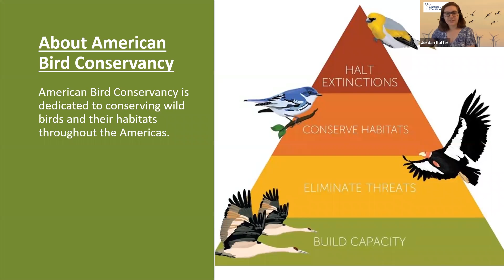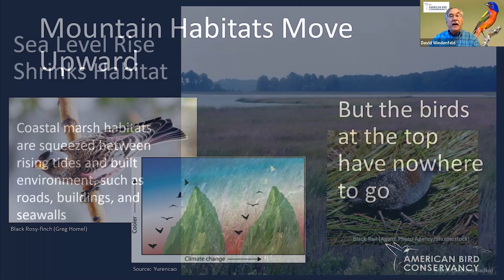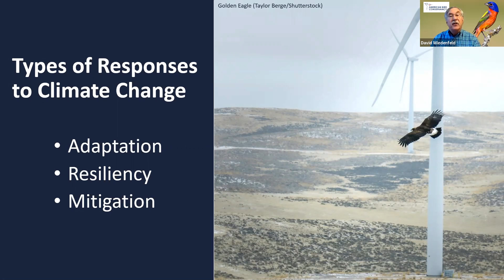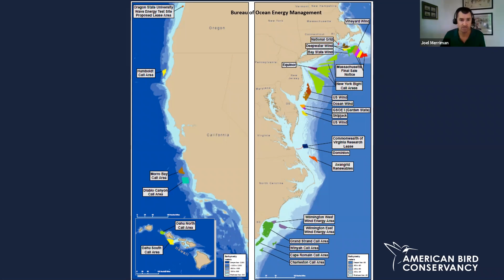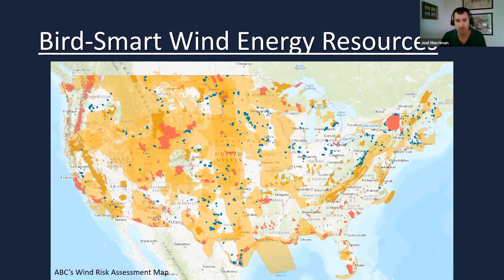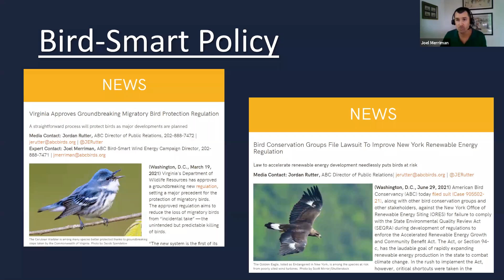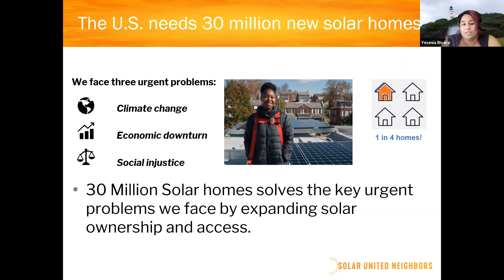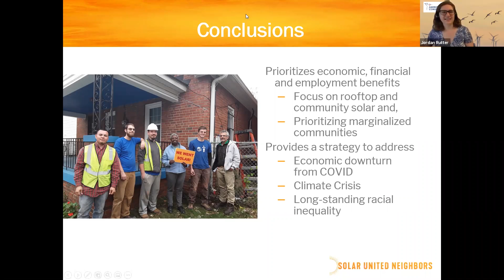Building a Bird-Smart and Equitable Renewable Energy Future | ABC Webinar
As the U.S. increases investments in renewable energy to combat climate change, it's critical that we ensure that these projects protect birds and other wildlife, and benefit communities.

Wind turbines alone kill more than half a million birds each year, but these deaths can be minimized by improving siting practices and focusing on lower impact renewables. Distributed solar energy is one alternative that also creates jobs, and can provide energy independence to low- and middle-income communities.

The experts in this webinar will discuss bird-smart practices for wind energy development, the vast potential of distributed solar to build a more equitable energy system, and climate change's impact on birds.

Speakers:

- 00:00:00 - Introduction by Jordan Rutter, Director of Public Relations at ABC (Moderator)
- 00:03:32 - Climate Change impacts on birds, David Wiedenfeld, Senior Conservation Scientist at ABC
- 00:12:30 - Bird-Smart Wind Energy, Joel Merriman, Director of ABC's Bird-Smart Wind Energy Campaign
- 00:26:18 - 30 Million Solar Homes campaign and energy equity, Yesenia Rivera, Director of Energy Equity at Solar United Neighbors
- 00:34:37 - Q&A